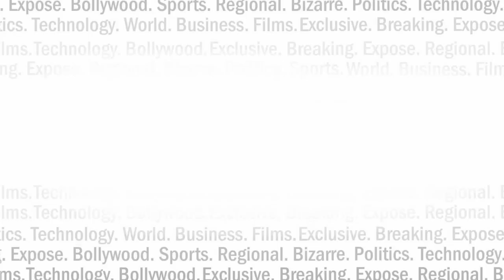सेना पर विवादास्पद बयान को लेकर बवाल : माफी मांगेंगे आज़म ? India news viral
आजम खान के एक बयान पर इस वक्त चारों तरफ हंगामा मच गया है। सेना को लेकर आजम के इस बयान की चारों तरफ आलोचना हो रही है।